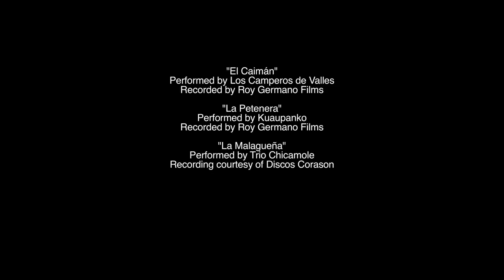A MEXICAN SOUND (documentary about son huasteco music, with subtitles in English)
An award-winning documentary by Roy Germano about "huapango," a style of music also known as "son huasteco." Huapango is played in the hills of Mexico's Huasteca region. The film was made in Ciudad Valles, Tamaulipas and Xilitla, San Luis Potosi. Official selection at the San Diego Latino Film Festival, Cine Las Americas Film Festival, the Sunscreen Film Festival, the Boston Latino Film Festival, the CUNY Institute for Mexican Studies, the International Folk Music Film Festival, Dallas VideoFest, Nighthawk Shorts Film Festival, Danzantes Unidos Festival, Rosarito Beach International Mariachi & Folkloriko Festival, and many others. This version has subtitles in English. Para ver con subtitulos en español, ir a

Experience "son huasteco," a style of music from the mountains of northeast Mexico. Watch this complete film from the award-winning director of THE OTHER SIDE OF IMMIGRATION.